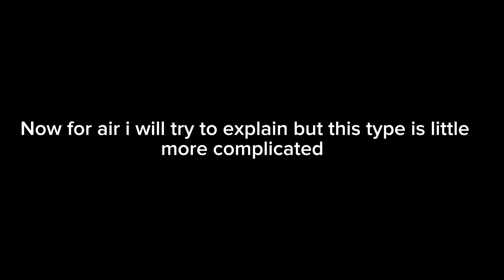Afro dashing in mobile tutorial (Rogue Demon)